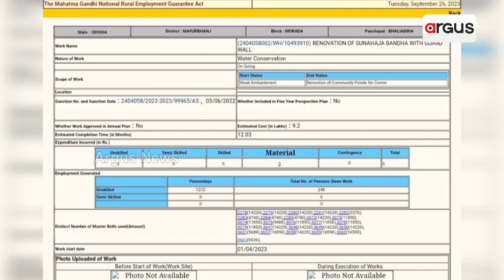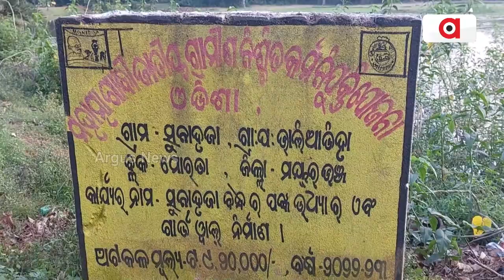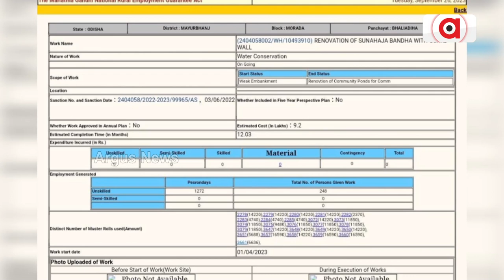Mayurbhanj: Massive Corruption in MGNREGA Projects!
Mayurbhanj: Massive Corruption in MGNREGA!